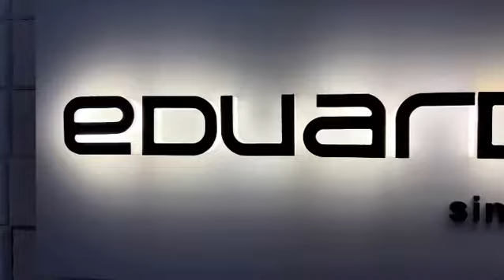Eduardo brand was established in 2010, and we still going to….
Eduardo brand was established in 2010, and we still going to design clothes to protect people from the weather.